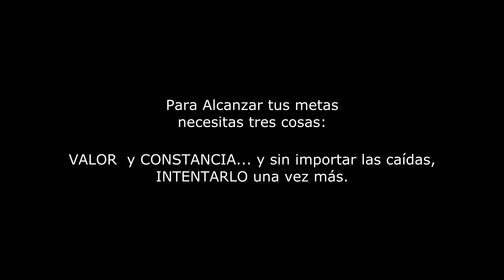BMX JUAREZ 2013: Que huevos de cabrones XD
En bmxjuarez muchos riders estan intentando cosas nuevas. Cada uno de ellos está tratando de vencer sus miedos y eso hay que celebrarlo! FELICIDADES A TODOS!
...y los demas, ¿que esperan?